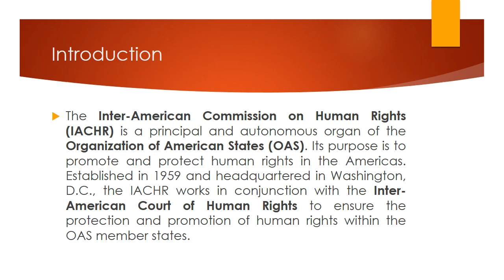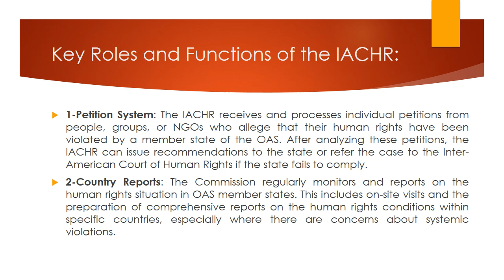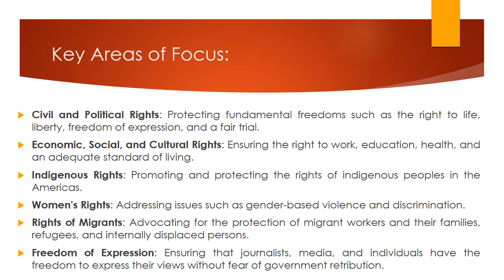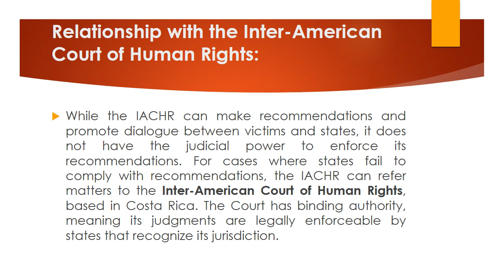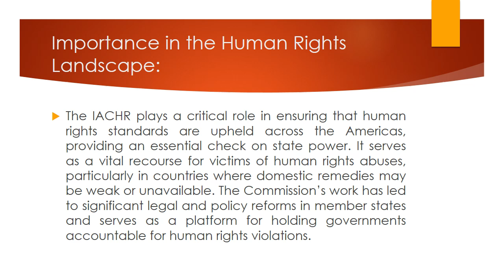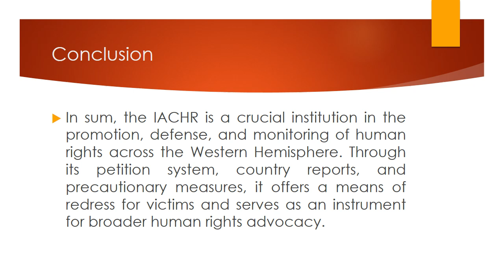Inter-American Commission on Human Rights (IACHR)